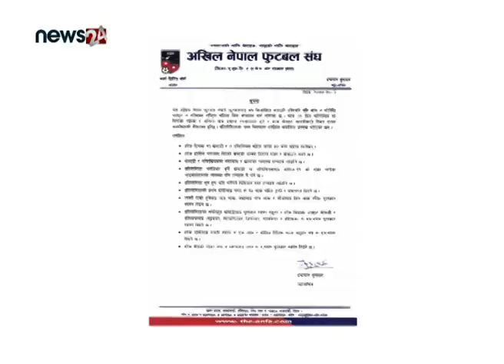SPORTS NEWS PACKAGE - NEWS24 TV